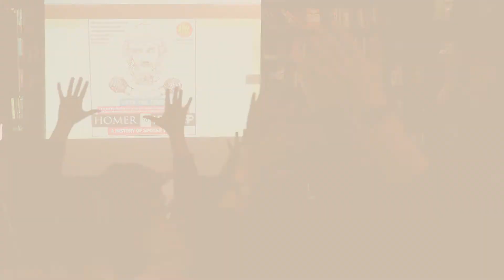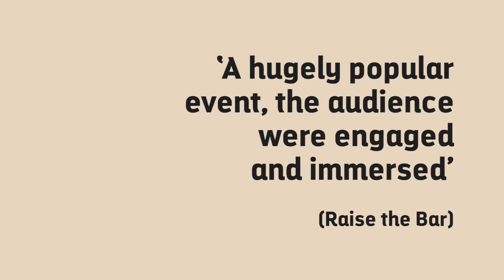Homer to Hip Hop: a People's History of Spoken Word (Show Reel)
As we enter the post-COVID comeback, meet the artistic revivals that have remade the world from the bottom up.
Pete “the Temp” Bearder, brings to life the poetic movements that have shaped history. Find out why wordsmiths always been vilified, feared and revered, from the ballad singers and Beat poets, to the icons of dub, punk and hip hop. The spoken word has always been the most immediate tool of cultural revival. This show brings a proud history to life, and asks what we can do with it next.

Pete is an award-winning spoken word poet, author and comic. His work has been featured on BBC Radio 4, The World Service, and Newsnight. This show follows the release of his groundbreaking new book Stage Invasion: Poetry & the Spoken Word Renaissance.

‘A charming wild rumpus of a ride – part lecture, part performance and utterly engaging.’

(Tongue Fu)

‘A hugely popular event, the audience was constantly engaged and immersed’

(Raise the Bar)

‘I’ve never felt so validated in practicing the artform’

(Vanessa Kisuule)